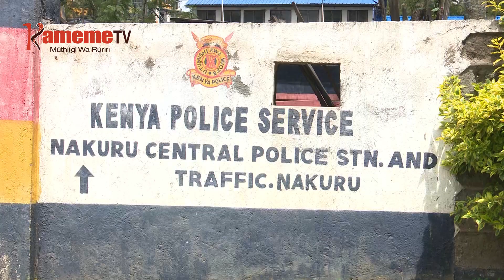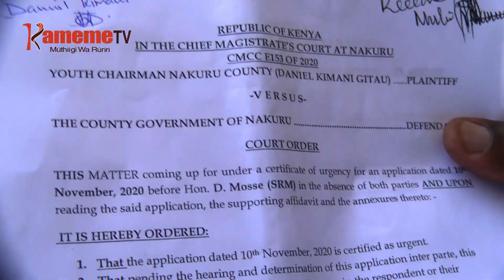Ndugamano ya ukuui Nakuru kuoya mwerekera mweru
Ndugamano ya ukuui tauni-ini ya Naikuru niyoete mwerekera mweru thutha wa honge cia ugitiri kaunti-ini ino kwambika uthuthuria wigii watho wa maigiira wa igoti,uria wathanire kiumia kihituku ngaari cia ukuui wa muingi ikorwo igicokereria mihang'o yacio gatagati ga tauni-ini ya Naikuru.
Umuthi ene ngaari ici cia ukuui matinda mihang'o igoti-ini ria Naikuru na ceceni-ini ya borithi ya Central, magietha uthathauri wa kana nima marua ma watho maria mari namo nimamaigirira.